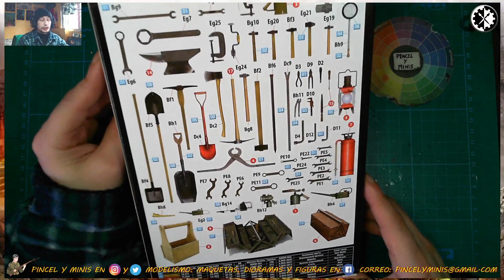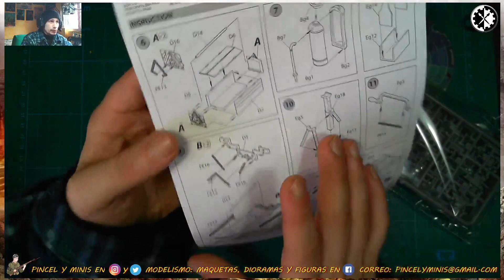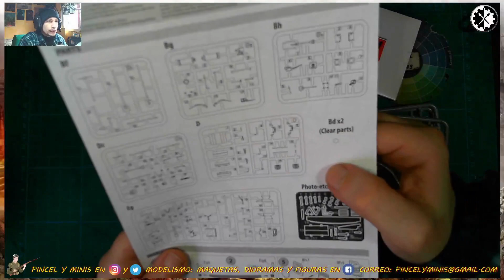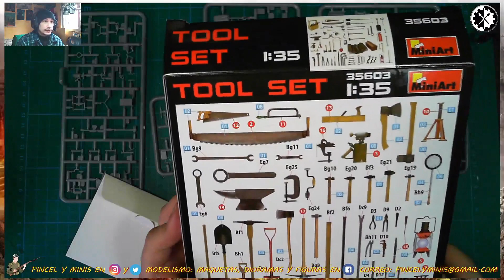TOOL SET MINIART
En este vídeo os muestro a fondo este kit TOOL SET del fabricante MINIART en escala 1/35. Con este set disponemos de un montón de herramientas y útiles.